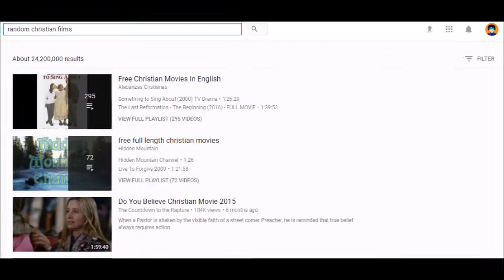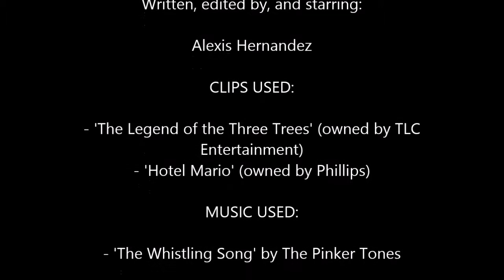The Legend of the Three Trees [Christian Animated Short Film] - Alex The Critic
+1 brownie point for the brave soul who can handle the flare in my glasses.

Another +1 for my fans if they can keep the comments section from turning into a theological debate on the existence of God.